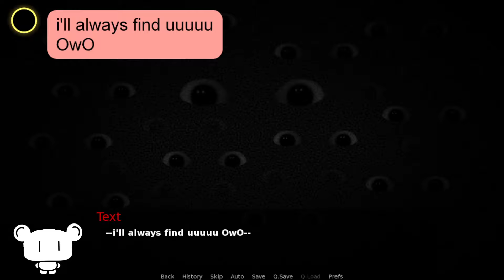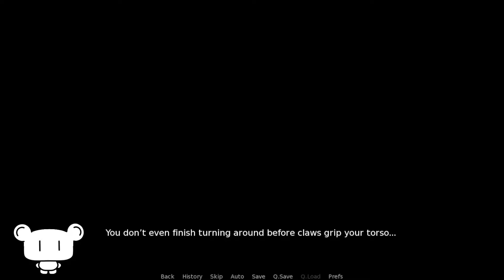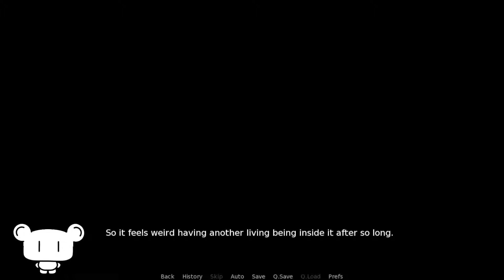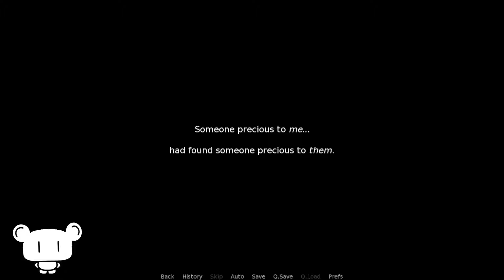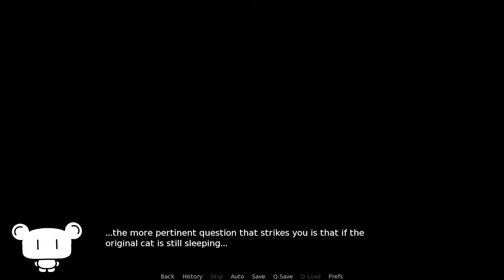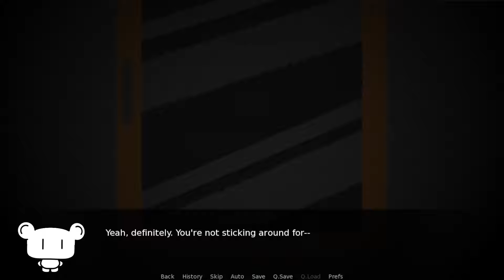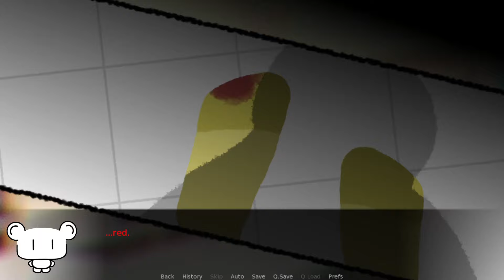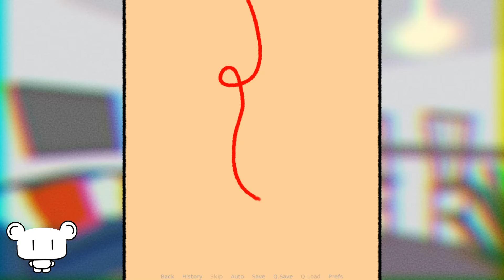Cats Love to Play! Adopt the Cat and Play FOREVER and EVER! | Do NOT Take This Cat Home [3]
In this visual novel, quick time event, adorable, cat adopting adventure, where we "play" with a black cat, we learn that,
1. This "cat" is not safe for kids!
2. I suspect that the random monologues that occur are from the perspective of the cat. The cat is jealous that their favorite human best friend found someone, or something else, that they more than the cat. Hence, the games based on the cat's vengeance against the human.
3. Evil is in the eye of the beholder. And Evil ate my eye!
4. This laser pointer makes my tie look real pretty...